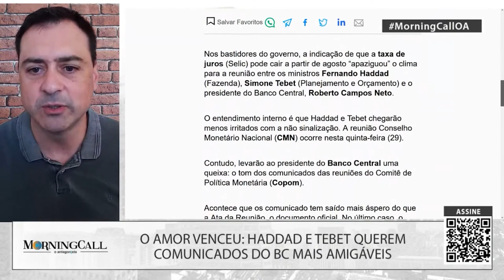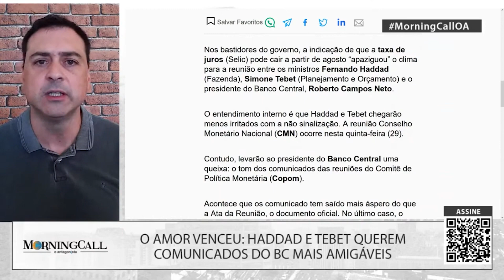O amor vence: Haddad e Tebet querem comunicados do BC mais amigáveis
Nos bastidores do governo, a indicação de que a taxa de juros (Selic) pode cair a partir de agosto “apaziguou” o clima para a reunião entre os ministros Fernando Haddad (Fazenda), Simone Tebet (Planejamento e Orçamento) e o presidente do Banco Central, Roberto Campos Neto.

O entendimento interno é que Haddad e Tebet chegarão menos irritados com a não sinalização. A reunião Conselho Monetário Nacional (CMN) ocorre nesta quinta-feira (29).

Contudo, levarão ao presidente do Banco Central uma queixa: o tom dos comunicados das reuniões do Comitê de Política Monetária (Copom).

Acontece que os comunicado tem saído mais áspero do que a Ata da Reunião, o documento oficial. No último caso, o comunicado não citou possibilidade de queda de juros. Depois, a Ata vaticinou: a queda dos juros pode ocorrer a partir de agosto. Para o governo, isso gera um desgaste desnecessário.